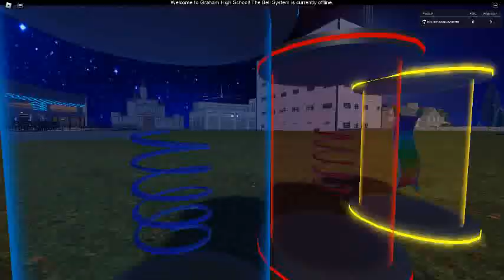Ceiling Fan 17688 In Toucan Fan's Haunted Fan Land